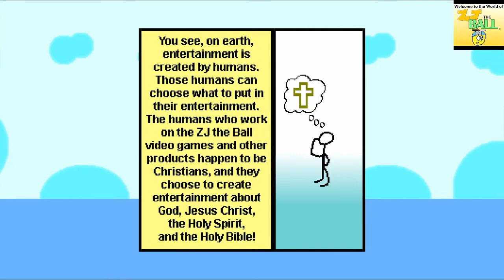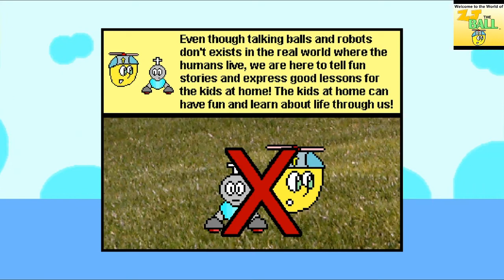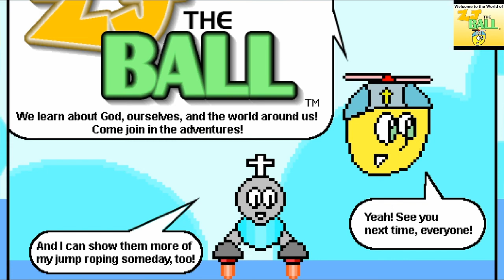El peor "juego" de Ps4 Welcome to the world of zj the ball visual novel super easy platinum cheap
Este es sin duda el platino más fácil y barato hasta la fecha/:
Si quieren un platino mas para su coleccion sin duda este es de lo mas barato, sencilllo y rapido que pueden tener, pero si quieren un buen juego mejor pasar de esto